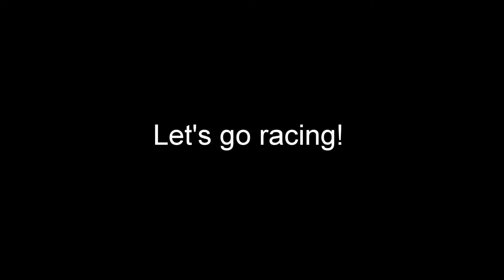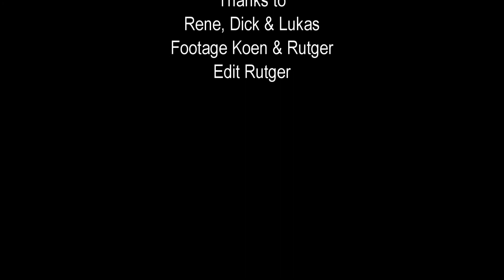Smurfracing Episode 2 Round 1 MaX5 cup 2014